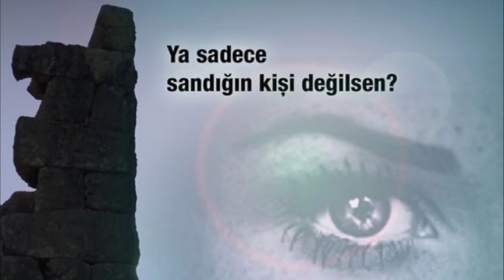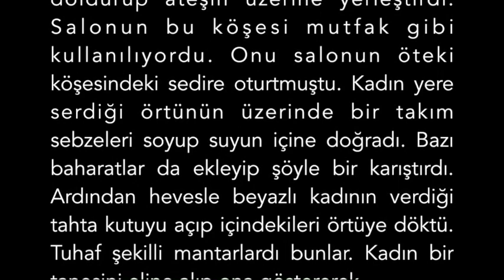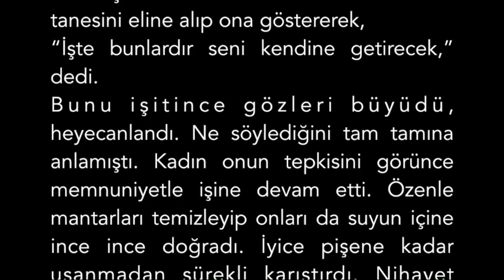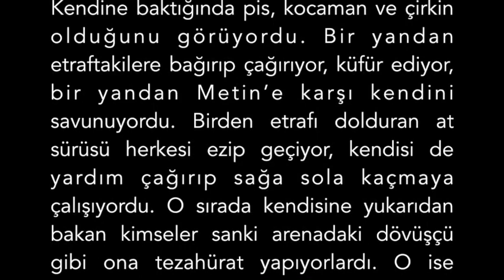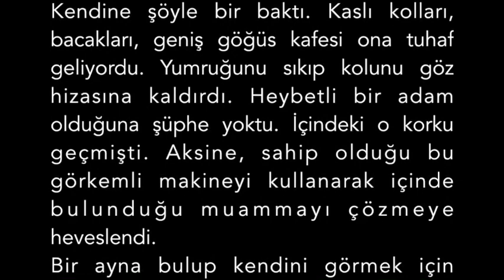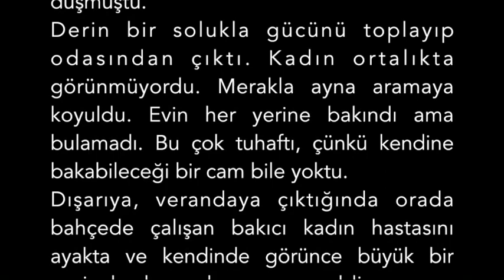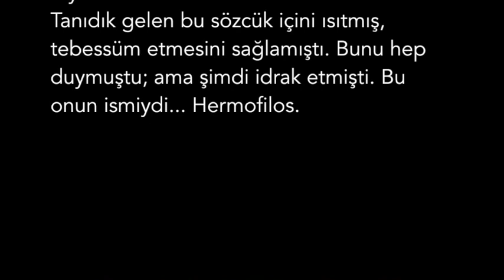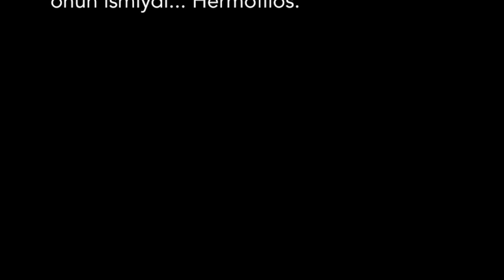08/36 Çorba - Hermofilos'un Kehaneti (Sesli Kitap)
Hermofilos'un Kehaneti  -  sesli roman 36 bölüm
yazan: Altay Bayram / seslendiren: Nefise Bayram